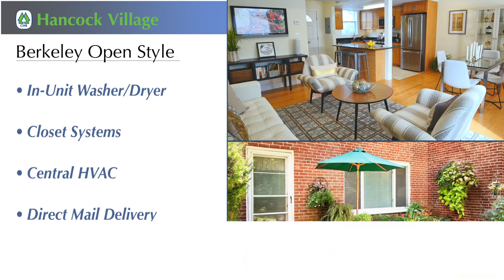Hancock Village Townhome Apartments - Berkeley Open Style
Berkeley Open Style unit video at Hancock Village Townhome Apartments in Chestnut Hill, Massachusetts.